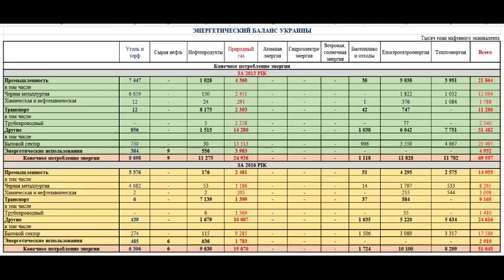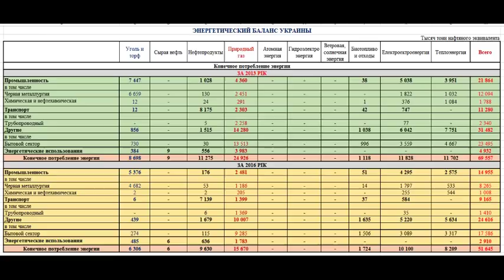Супер секретная информация. ЭНЕРГЕТИЧЕСКИЙ БАЛАНС УКРАИНЫ за 2016 и 2013 годы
Все познается в сравнении. Поэтому Вашему вниманию энергетический баланс Украины за 2016 и 2013 год